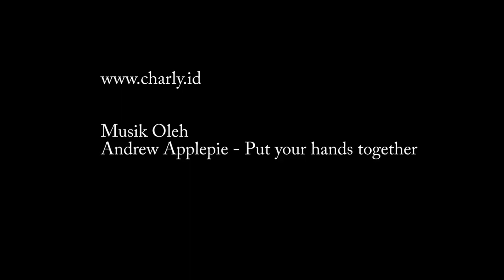Progress Proyek MEIKARTA 4 OKTOBER 2017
Untuk pengalaman terbaik disarankan menggunakan resolusi 720p HD

MUSIK OLEH

Andrew Applepie - Put Your Hands Together